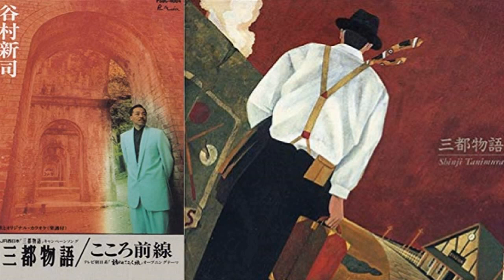「三都物語」谷村新司 / cover 葉月一平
1992年6月25日 発売　JR西日本『三都物語』CMソング
旅行の季節になりましたが、コロナウイルスの影響で旅行する人も少ない現状のようですね。YouTubeだけでも旅行気分で味わいたいです。